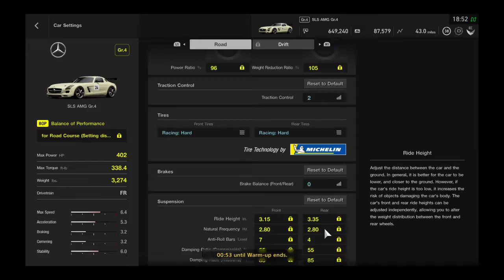Gran Turismo®SPORT: Online Daily Race B - 10/8/2020 - SLS AMG Gr.4 (Clean Race)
One of my top plays of the week on Daily Race B - 10/8/2020 with Mercedes-Benz SLS AMG Gr.4 in Suzuka Circuit.